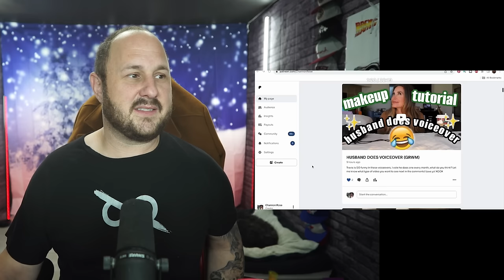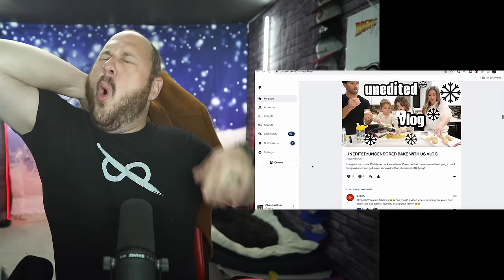How Did Channon Rose Get Worse? JK She Was Always Horrible